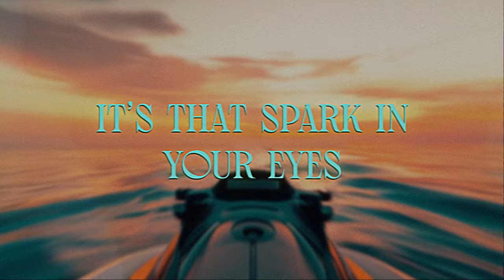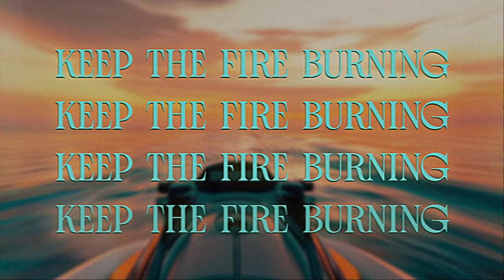Ruta MUR - Burning (Official Lyric Video)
Written & produced Ruta MUR
Co-produced, mixed & mastered by Jokūbas Tulaba

Visual : Justas Gvazdauskas
Photo : Monika Penkutė
Style : Sandra Straukaitė
Producer : Gintarė Mikulėnienė
Special thanks : LATGA

Albumo pristatymo koncertai:
07.11 KAUNAS | Oldman
07.13 PALANGA | Oldman
08.20 VILNIUS | Vasaros terasa